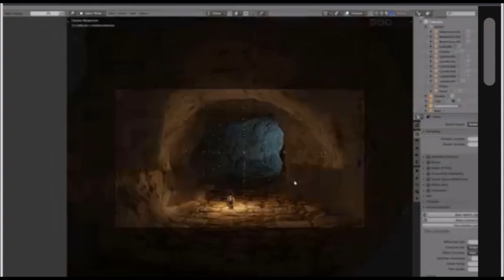PLANTS in dragon in cave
PLANTS in the dragon in cave.